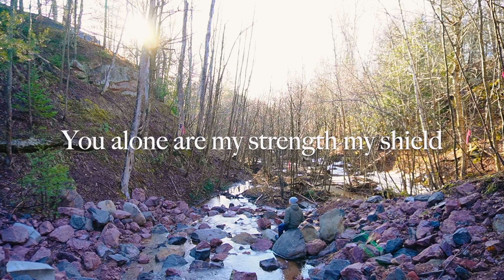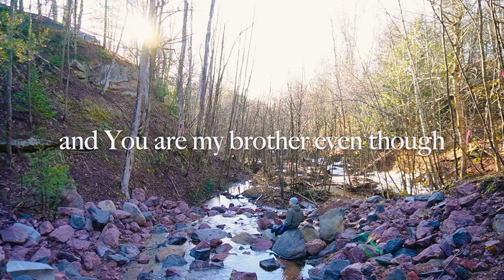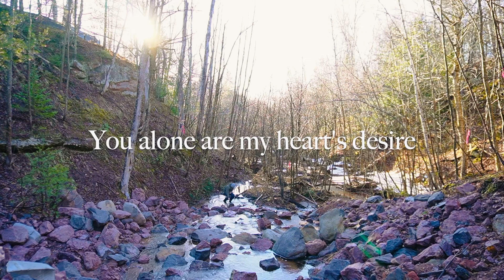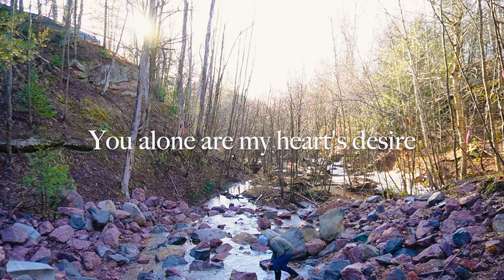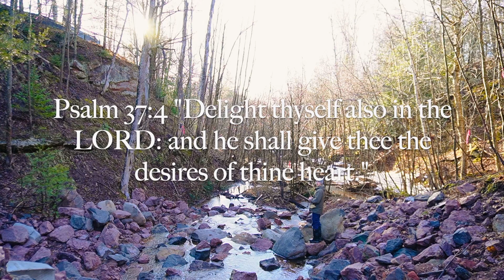As the deer panteth for the water HYMN w/ LYRICS (Psalm 37:4)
Psalm 37:4 “Delight thyself also in the LORD: and he shall give thee the desires of thine heart.”